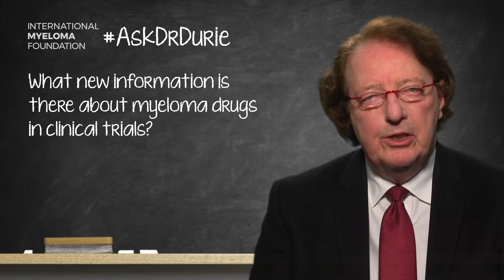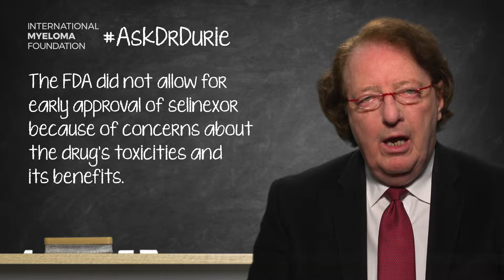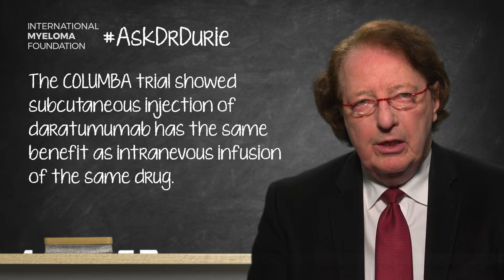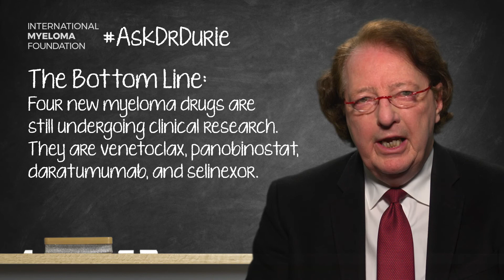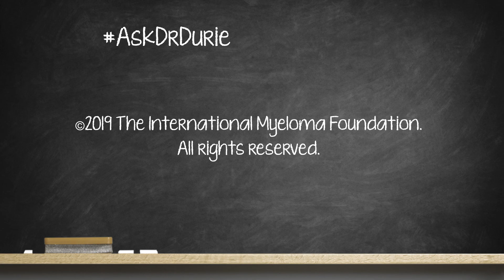What new information is there about myeloma drugs in clinical trials?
In this week's video, Dr. Brian G.M. Durie explains where many new agents for myeloma are in the clinical trials process.

The BOTTOM LINE:
Four new myeloma drugs are still undergoing clinical research. They are venetoclax, panobinostat, daratumumab, and selinexor.

Category
Nonprofits & Activism
License